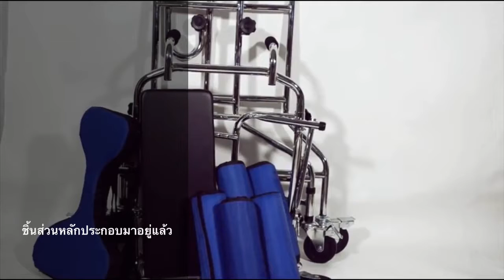วิธีประกอบเครื่องช่วยเดิน